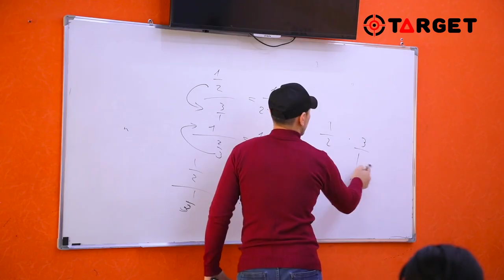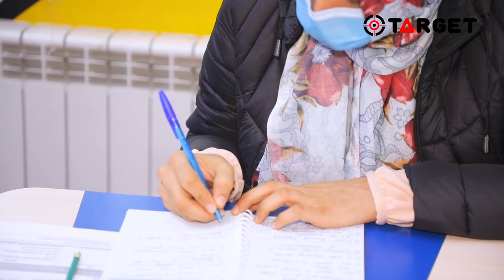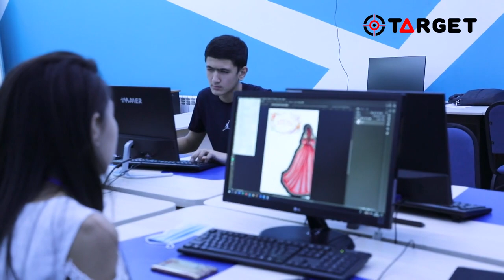Target | Abituriyent 2.0 | Feedbacks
Abituriyent 2.0 kurslari haqida o'quvchilarning fikrlari bilan tanishing !

Siz hali ham bu kursda o'qish uchun ikkilanayapsizmi ?

Shoshiling !!! 40% Chegirmani qo'lga kiriting !

Aloqa uchun:
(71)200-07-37